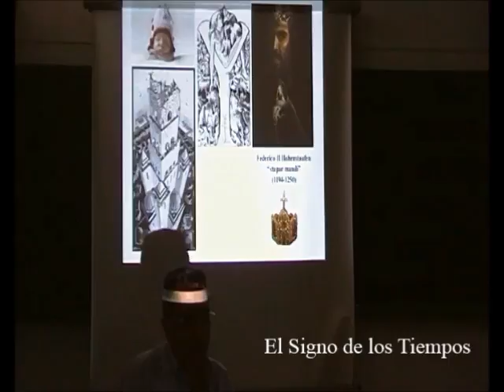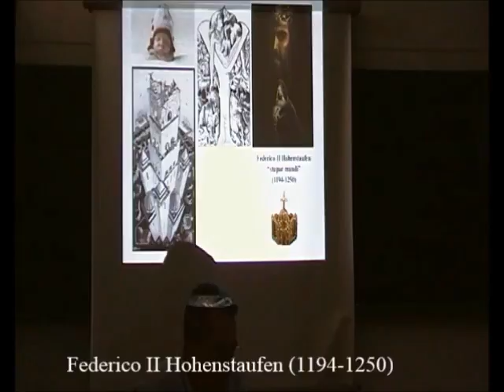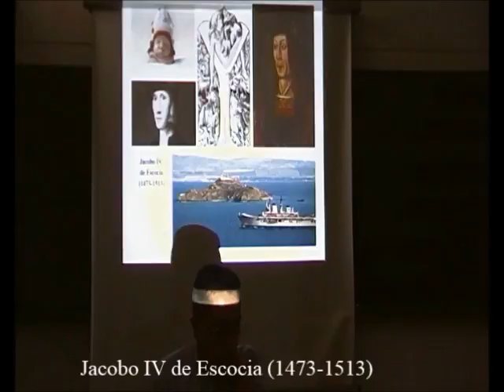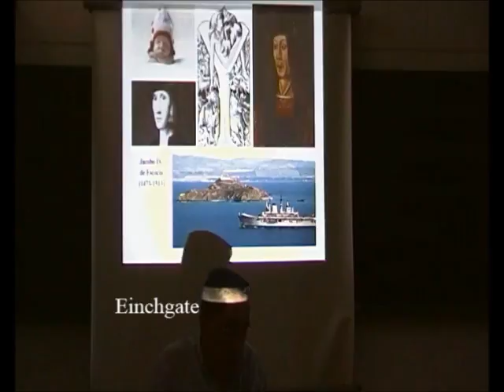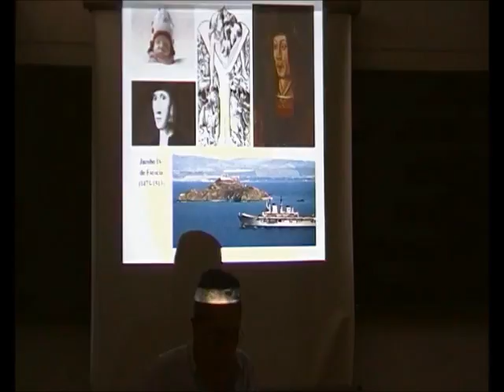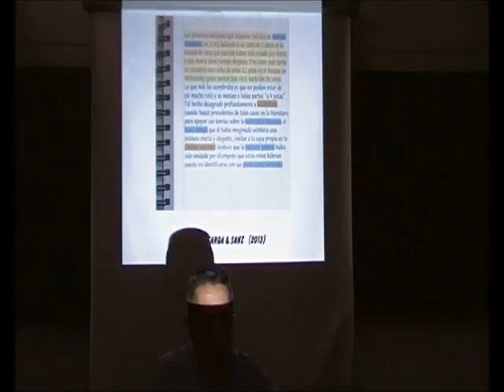El Experimento Prohibido 3/5 - Federico II y Jacobo IV - Prof. Manuel Lafarga